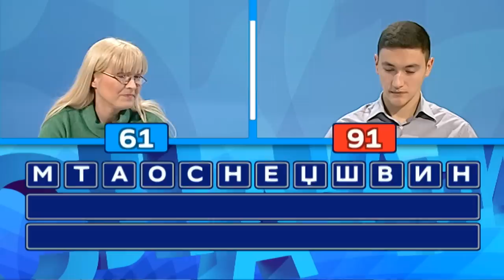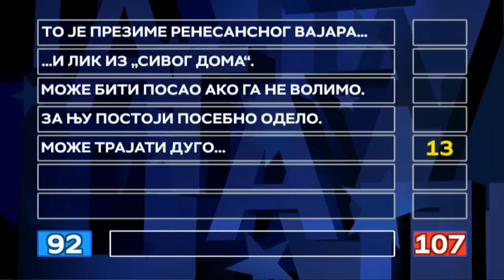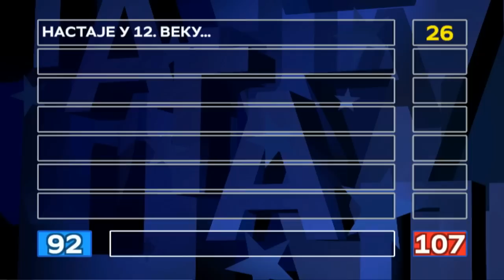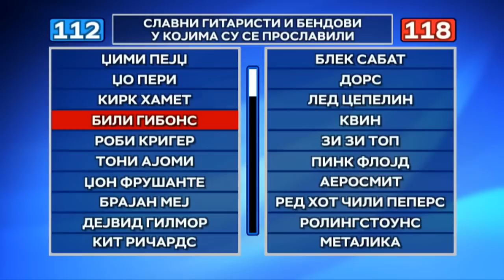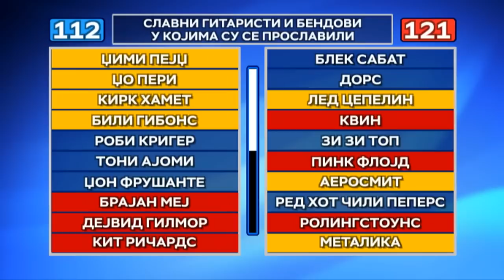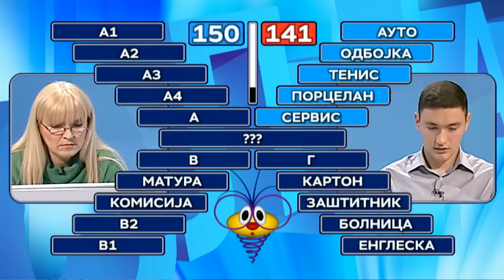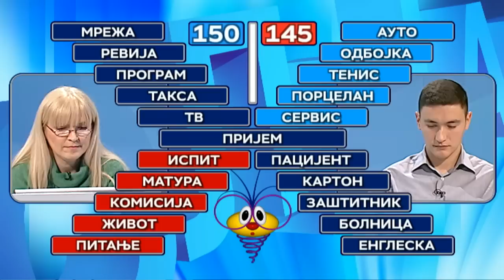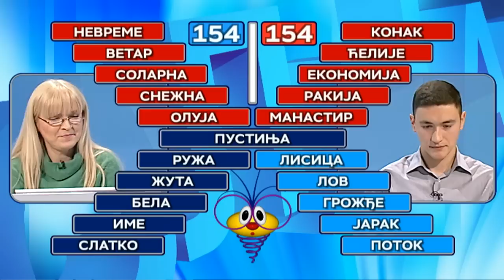Slagalica 20.03.2019.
112. ciklus - 14. emisija